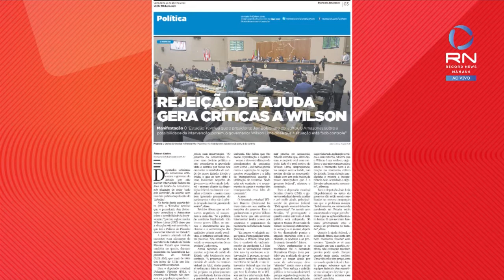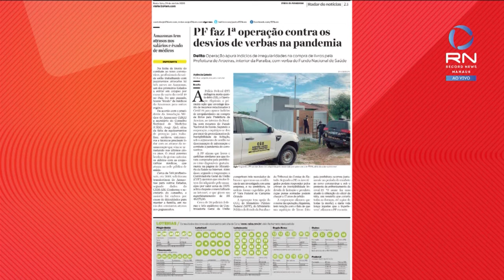Diário da Manhã 24 04 20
Deputado Estadual Wilker Barreto